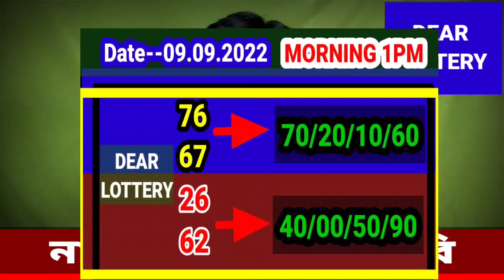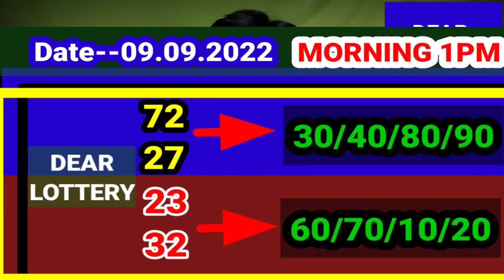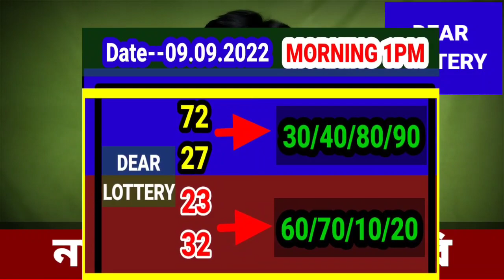09. 09. 2022 9000/450 টাকা ঘরের middle part number target today। Nagaland state lottery Sambad